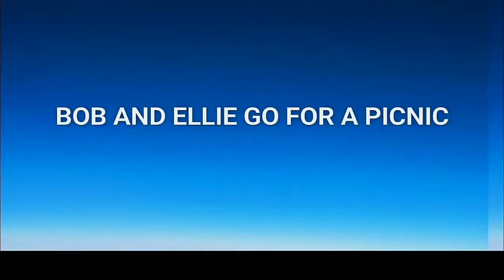Lego Animation- Bob And Ellie Go For A Picnic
This is my second animation of Bob and ellie